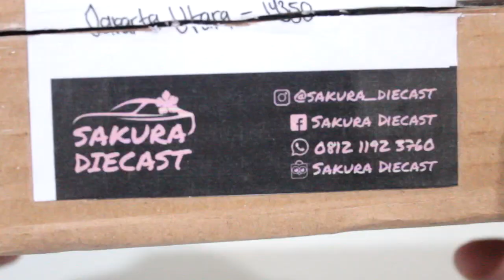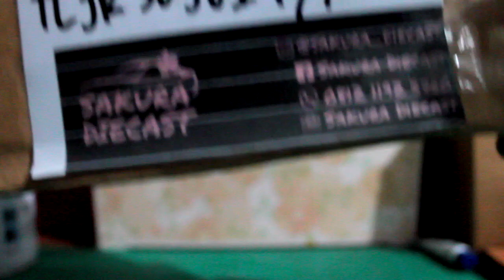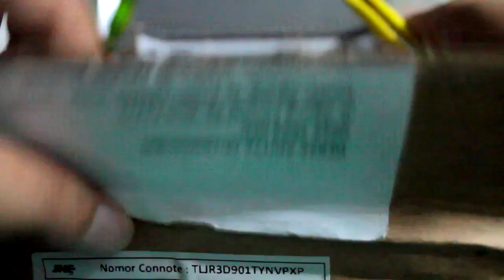DieCastTeam 1/64 Lexus LFA Stop Motion (with Unboxing)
Here comes the most orgasmic supercar that fails in the market for being overly costly!

Gaincorp Products' 'sister' brand, DieCast Team (DCT) has released the most awaited 1/64 scale model car for years, the beautifully yet astonishing 2012 Lexus LF-A in various colors! Even though this model is cheap (IT COSTS 8 BUCKS!! How about you?), this one has great details from every angle. Perfect choice for the newcomers that depressed over Hot Wheels and Matchbox peg scalpers.

DRZ only choose Matte Black and Pearl White through one of my local resellers far from Eastern Java territory as his personal preference regarding this video plot.

FUN FACT:
Gaincorp changed their products name to Shadow (DCT) and Shadow Pro (GCD) since mid 2024 after they faced copyright infringement against Dome Co. Ltd. for releasing the 1978 Dome Zero without their permission. Oopsies~

Support Sakura Diecast by follow her social medias!

Follow DRZ's social media!